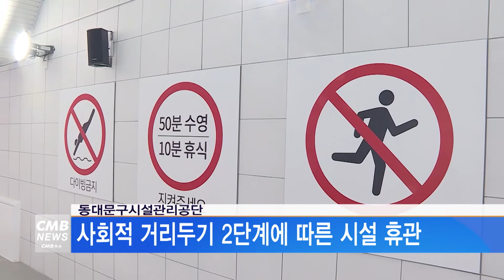[서울뉴스]동대문구시설관리공단, 사회적 거리두기 2단계에 따른 시설 휴관